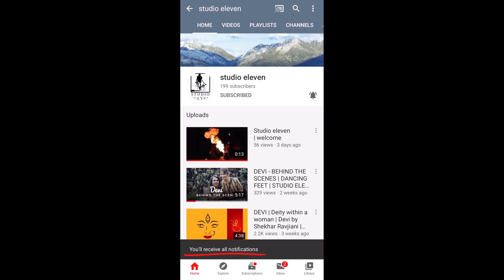Master KG ft. Nomcebo - Jerusalema Dance Challenge | Nairobi | Kenya | Africa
Performers :

Trushi Dodhia
Khushi Malde
Diti Patel
Yahvi Shah
Minal Shah
Vaishali Shah
Neil Shah
Stuti Khimasia
Tushar Khimasia
Mehul Ladwa
Preet Mehta
Pranali Jadeja